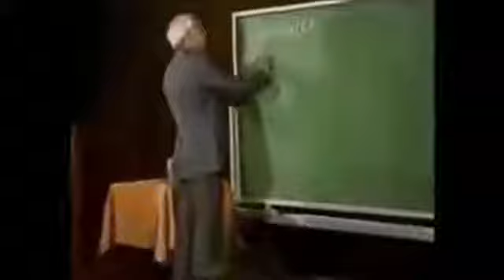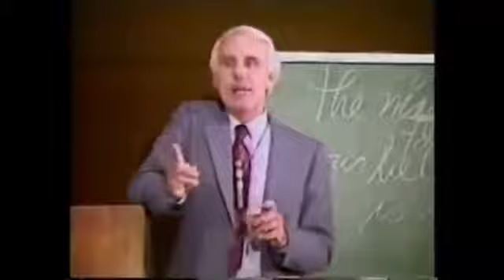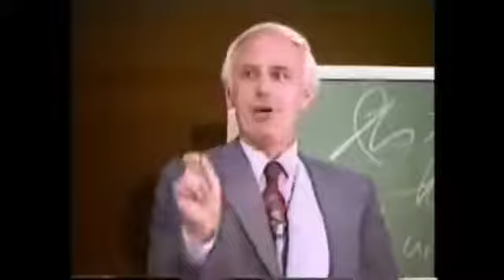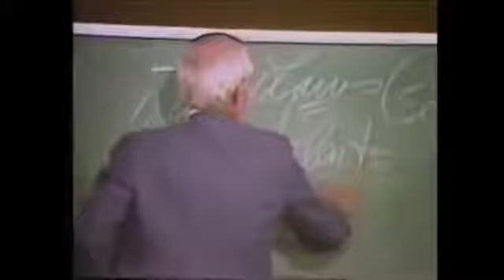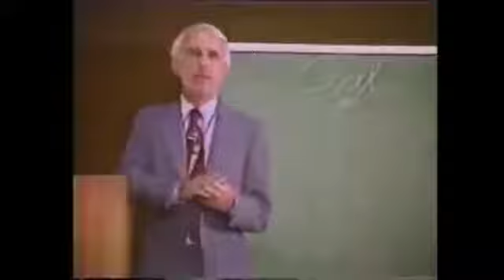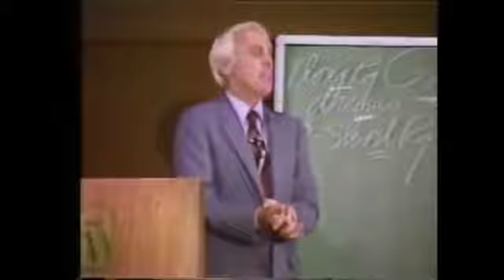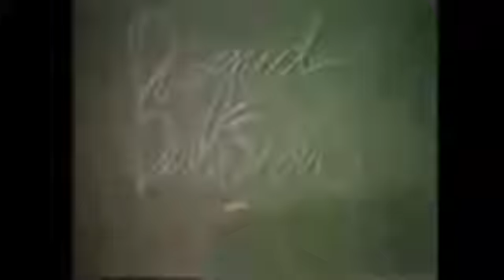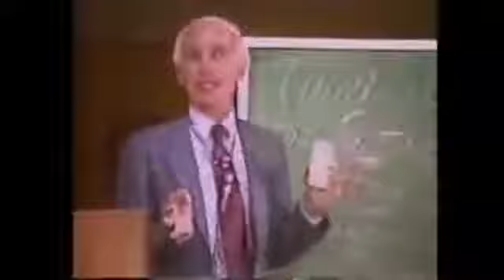How to Take Charge of Your Life Jim Rohn